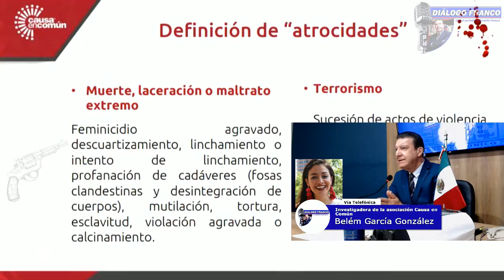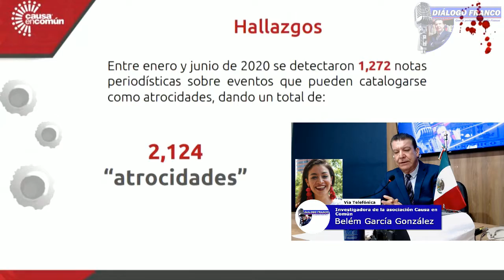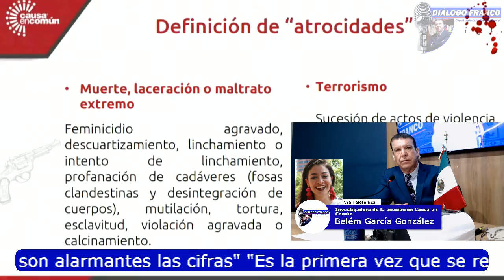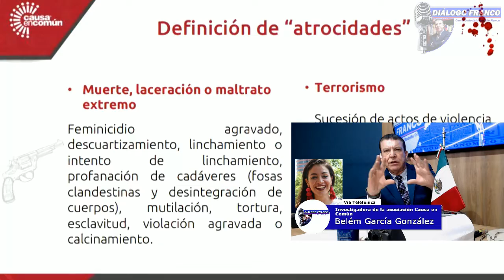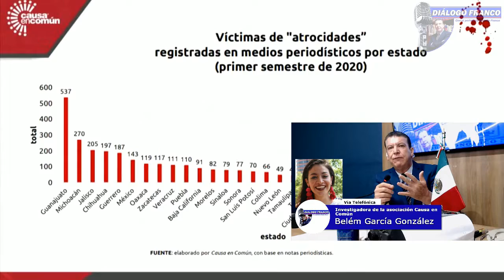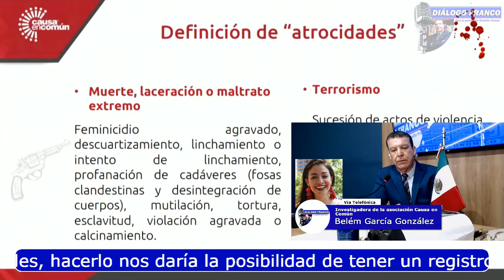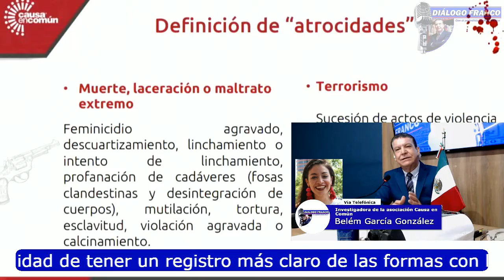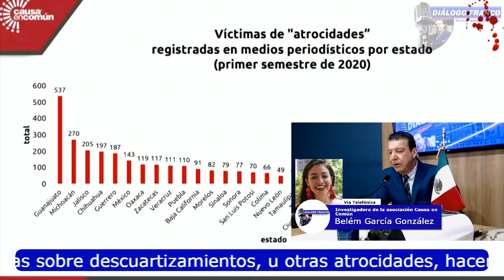"Alarmantes cifras de atrocidades en México"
Descuartizados, profanación de tumbas y otras más son ejemplos de las 2800 atrocidades que causa en Común logró documentar durante éstos seis meses, así lo señaló Belém García investigadora de esa asociación a Rodolfo Franco en el programa Diálogo Franco.

La investigadora señaló que esa organización a logrado documentar actos verdaderamente aberrantes no sólo cometidos por la delincuencia organizada, sino dentro de las propias familias en donde ha habido casos de personas que han sido descuartizadas, de estos actos el gobierno federal no cuenta con registros específicos, lo que sería importante pues ayudaría a las autoridades a clarificar 7  ubicar en donde se encuesta el problema que lleva a la gente a cometer este tipo de actos aberrantes y crear políticas públicas para evitarlos.